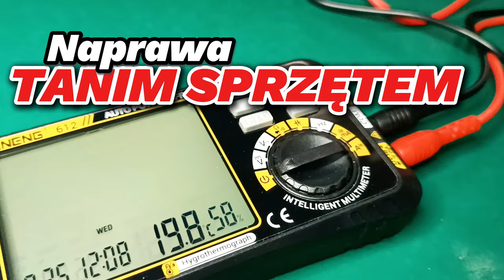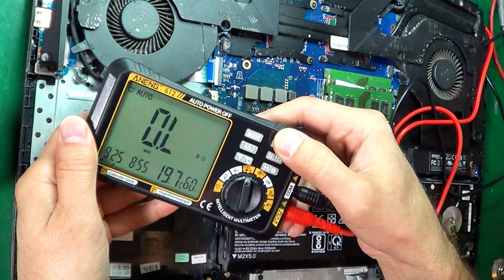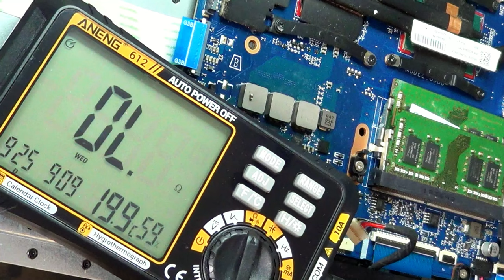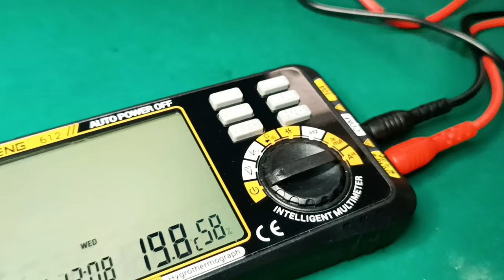Sposób na tanią termowizja i multimetr. Naprawiam płytę główną CAT S60 i Aneng 612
Tym razem wyzwaniem będzie użycie możliwie taniego sprzętu i naprawa bez użycia dokumentacji - schematu.

Będzie sposób na tanią kamerę termowizyjną FLIR, pokażę też tani multimetr automatyczny + ręczny wybór zakresów